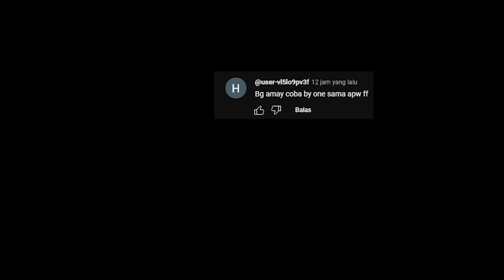INI DIA RASIO HS 100%🔥 Nyusup Room Streamer APW FF NO SETINGAN REAL !!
SUPPORT CHANNEL INI DENGAN CARA MENONTON SAMPAI HABIS 🥰🙏
TERIMA KASIH UNTUK KALIAN SEMOGA SEHAT SELALU 🥰🙏

Thanks !

Ada Akan Give Away Tiap Minggu Nya
Stayy In GT Gaming